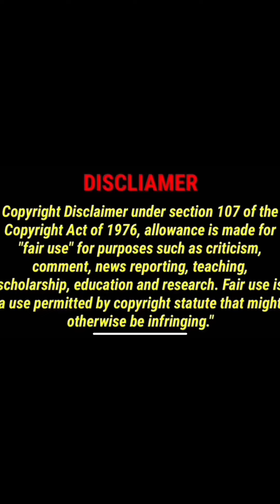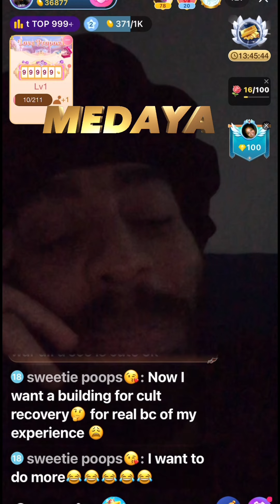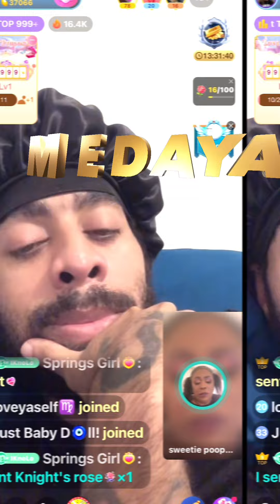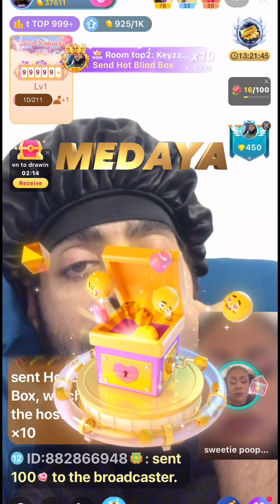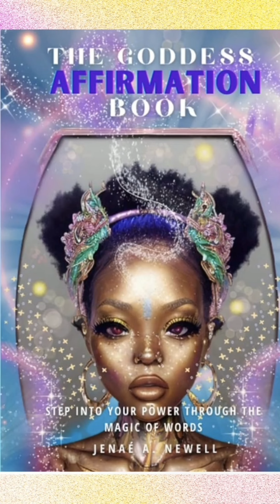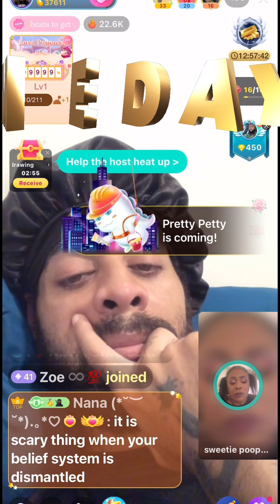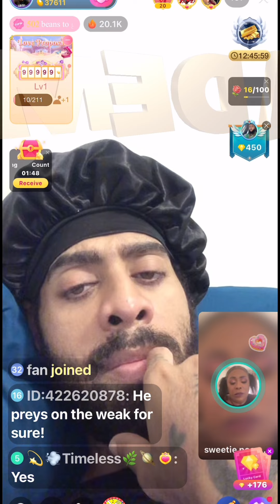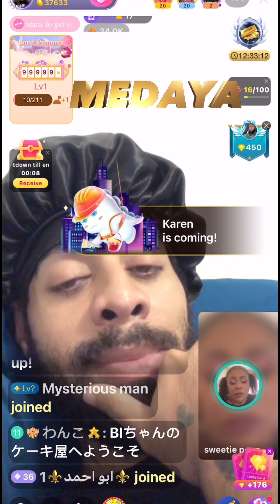10/11/2023 PART 1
PART 1
EX#Carbonnation
MEMBER Aaron aka TRU & Kendra aka